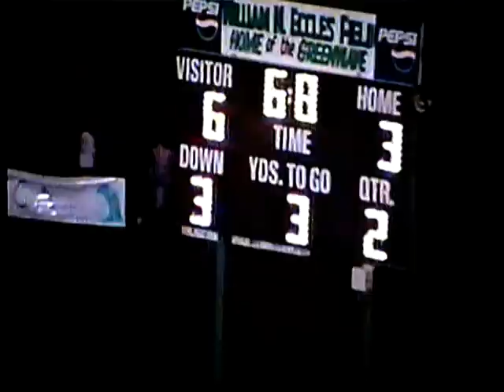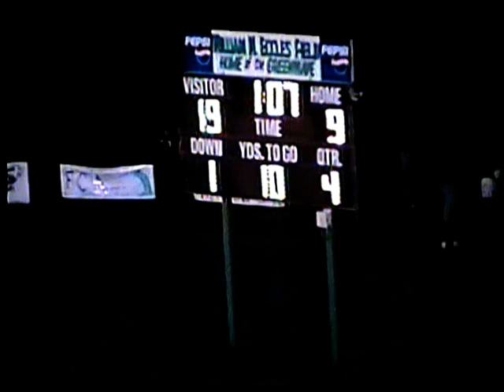South Point High School @ Ashbrook High School 2002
Game 7 State Championship Season.  Last loss of the season 9 - 19.